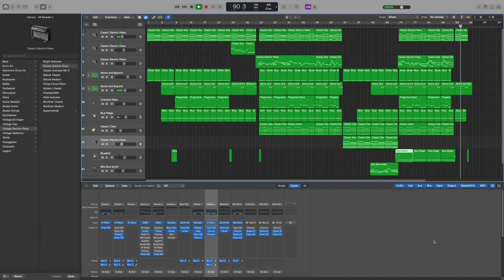sessions #2 - In a cozy clothing store | Oun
Hello! I'm back with the second episode of ()sessions!! This time, it is a bit more fast and rythmic, but vibey as well. I hope you enjoy it as much as the first one, and there are more, very surprising, to come!!!

Also, this one and the first one are made in Logic Pro X, the Apple software to produce music (also known as DAW). The next ones are going to be made in FL Studio 21, another DAW, just for some insights.

I hope to keep seeing you arround!

Oun

Also, Paix just got released on Spotify! Go stream it!